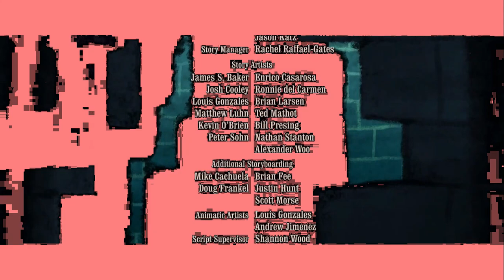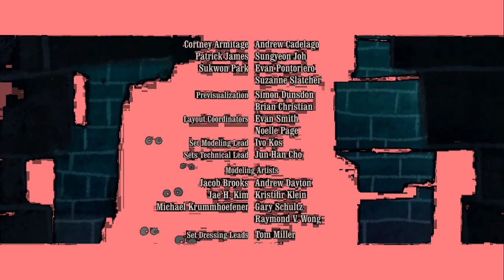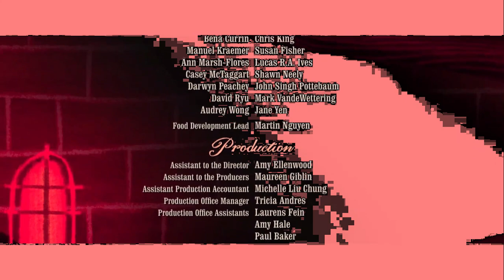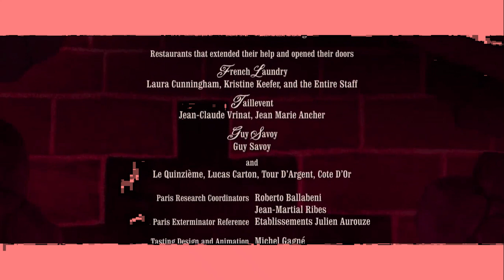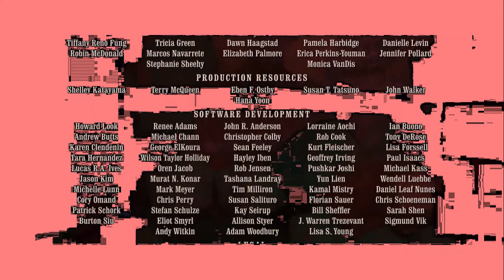Ratatouille End Credits enhanced with Strawberry Milk